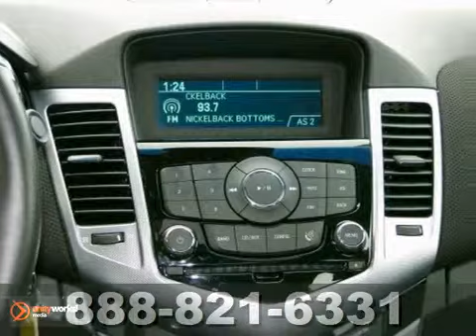2011 Chevrolet Cruze #4104 in Minneapolis St Paul, MN - SOLD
SOLD - If you are looking for real value on a great used car, Suburban Chevrolet invites you to come in and test drive this 2011 Chevrolet Cruze, stock# 4104. We are conveniently located near Minneapolis St Paul, MN and known for our great selection, reliability and quality. Come take a look at this 2011 Chevrolet Cruze today.

Suburban Chevrolet
12475 Plaza Drive
Minneapolis St Paul MN, video